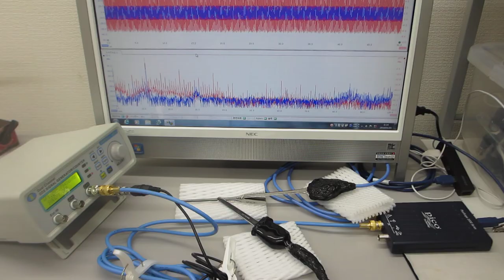メガヘルツの超音波システム（超音波の発振制御技術の応用）